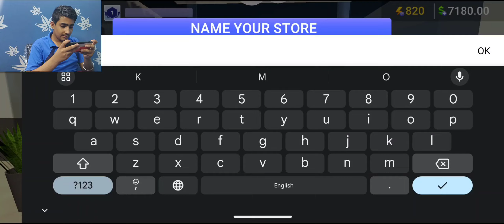Electronics Store Simulator 3D v1.02 - Mod APK Unlimited Money & Free Rewards | Terbaru 2024